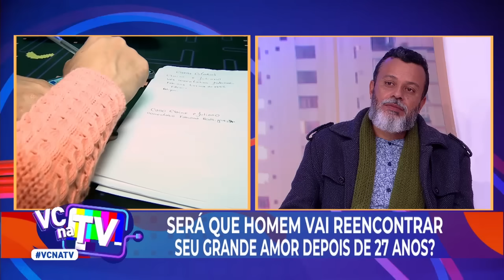Você na TV: Vizinha tem segredo; Homem procura grande amor após 27 anos (14/09/22) | Completo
Veja a íntegra do programa ‘Você na TV’ com João Kleber